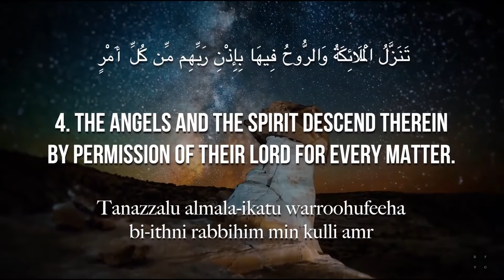Laylatul Qadr The Night Of Power | Mufti Tariq Masood Speeches 🕋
Sunday bayan and Friday bayan

Saturday Masail program and Wednesday Masail program

"Mufti Tariq Masood" Mufti Tariq Masood Speeches"Ask Mufti Tariq Masood"